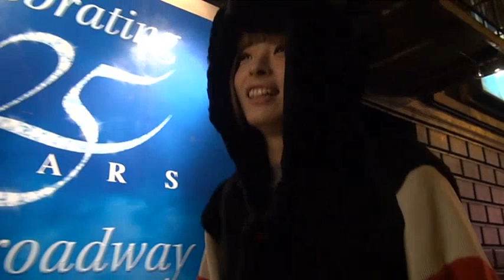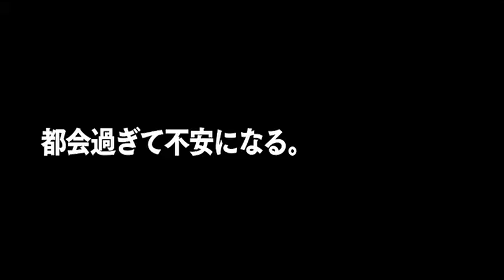[Documentary] Kyary Pamyu Pamyu Nanda Collection World Tour 2014 Part 2